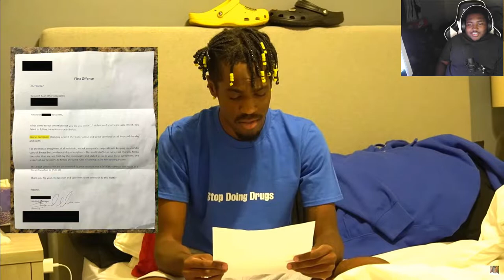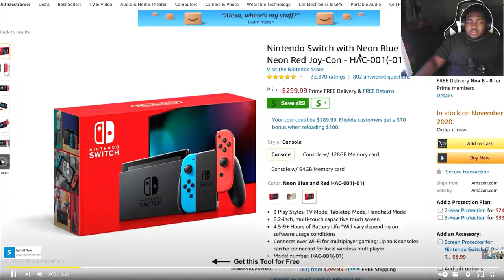a ACTUAL try not to laugh, she called the cops on me reaction/try not to laugh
drift video coming soon